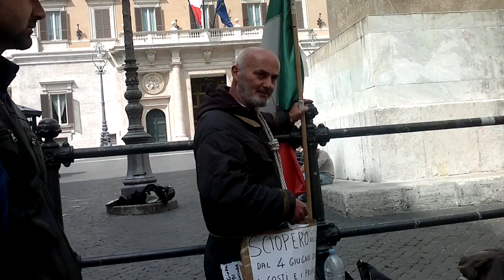Gaetano Ferrieri 23.04.2012.3.mp4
il 23 aprile nel pomeriggio a piazza montecitorio Gaetano Ferrieri:
Verità sui 2 Marò...
Elezioni prossime...
Svendita del patrimonio pubblico..